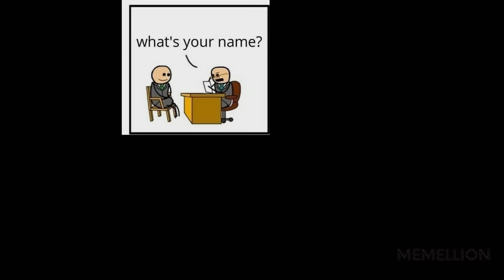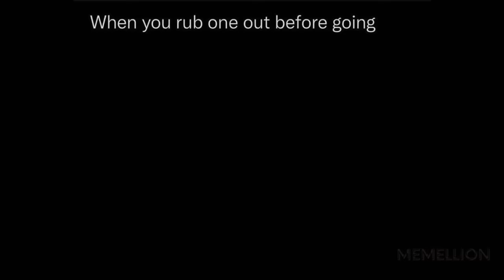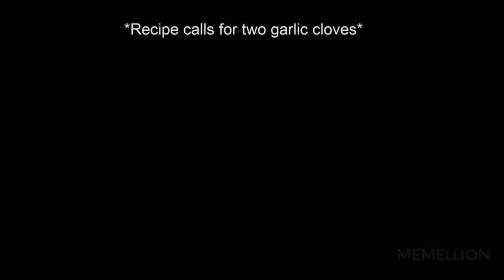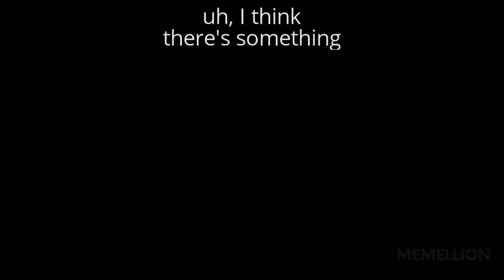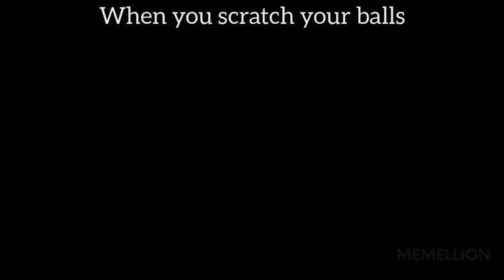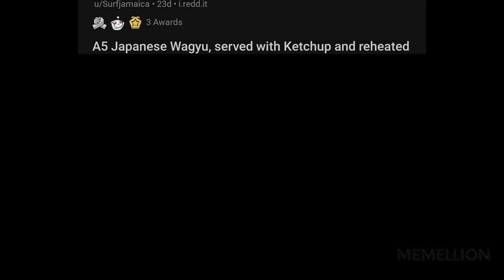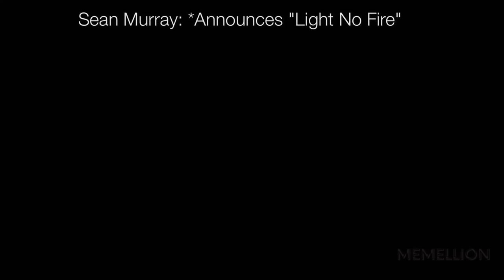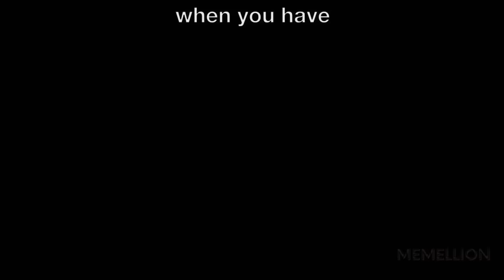MEMES OF DANKNESS V1081